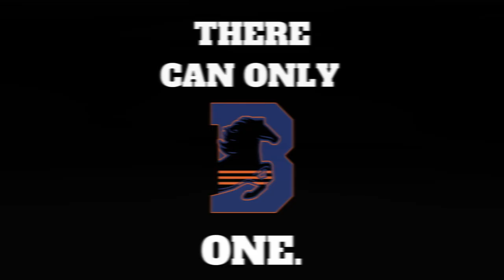Blue Lights College Thoroughbreds | New South Athletic Conference | Hype Video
Blue Lights College Thoroughbreds Men's Basketball Hype Video 🏀

Created by Craig Green for Blue Lights College

Follow Craig on social media @CraigGSports